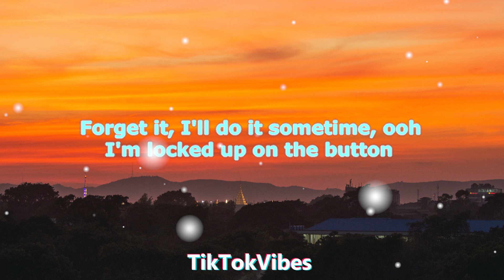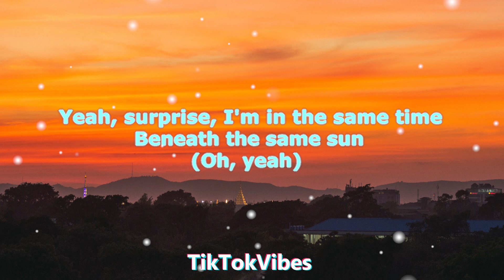Jack Stauber - Buttercup (Lyrics/ Lyric Video)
Listen To Jack Stauber - Buttercup (Lyrics/ Lyric Video)
👉 Please support TiktokVibes

🎤 "Lyrics" 📜

[Intro]
(Won't you get out of my head?)
(Electrify my golden tooth)

[Verse 1]
Forget it, I'll do it sometime, ooh
I'm locked up on the button
Can't you do it sometime?
Pushed it in too far, oh

[Pre-Chorus]
Fine, electrify mine, oh
Can't look at your eyes
Without sparking some...

[Chorus]
Electrify my heart-art-art-art-art-art-oh-ooh-ooh
Electrify my heart-art-art-art-art-art-oh-ooh-ooh
(Yeah, haha)

[Verse 2]
(Yeah)
Surprise, I'm in the same time, o-ah
Beneath the same sun (Oh yeah)
Oh man, you cut me to size (Ow)
My little buttercup (That hurt)

[Pre-Chorus]
Fine, electrify mine
Can't look at those eyes
Without sparking some...

[Chorus]
Electrify my heart-art-art-art-art-art-oh-ooh-ooh
Electrify my heart-art-art-art-art-art-oh-ooh-ooh
Electrify my heart-art-art-art-art-art-oh-ooh-ooh
Electrify my heart-art-art-art-art-art-oh-ooh-ooh

[Outro]
(Oh)
(Please, so)
(Ple—)